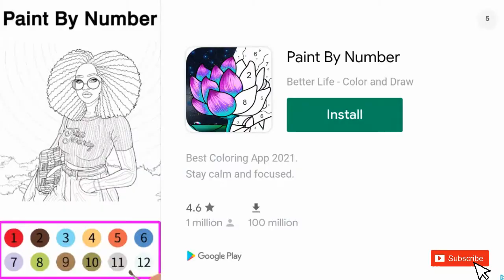Chocolate Wedding Cake My Bakery Empire - 3D Game - Bake Serve Decorate Change Outfit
Once upon a time, there was wannabe baker whose dream came true! Enjoy this mouth-watering cake bakery story and help Lizzie fulfill her dream of someday opening up a sweet bakery of her own. Now that day has finally arrived! She's graduating from college, and she's more than ready to get baking some tasty cupcakes. But she needs your help! Have fun opening up lots of yummy bakeries, baking with Lizzie and becoming a true baking professional who’s famous for beautiful, tasty delights!

Help Lizzie open up world-famous bakeries and take specific orders from her demanding customers! Learn how to bake delicious, mouth-watering desserts like cupcakes, smoothies, donuts and cakes! With your assistance, Lizzie will become the most talented pastry chef ever! You’ll just LOVE this tasty bakery story game!

But here’s a little warning - this bakery story game WILL make you hungry!

Features:
You’ll love this fun cake bakery story game! Help Lizzie open up a cake bakery… and then another cake bakery… and another cake bakery! There’s no such thing as too many bake shops! And definitely no such thing as too many cupcakes!
Take specific orders from your customers, and serve them with a smile! Make sure they get exactly what they asked for, whether it’s cupcakes, donuts or cakes!
Learn how to bake tons of desserts from so many yummy recipes, with a professional cake maker!
Make your cakes extra fancy with colorful cake decorations!
Dress up Lizzie like the true baker she is! Give her a pretty chef’s hat and a pretty apron!
Show off your sweet bakery skills and win first prize in baking contests and cake fairs!
Get ready to bake the tastiest desserts ever, from apple yogurt smoothies to princess birthday cakes, to scrumptiously delicious cupcakes!
Build up your reputation and become the most famous baker in the world, in this fabulous sweet bakery story game!